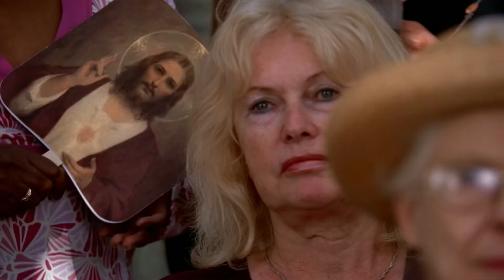Sookie Snaps At Gran's Funeral - True Blood 1x06 Scene